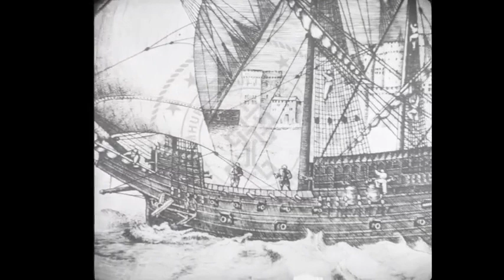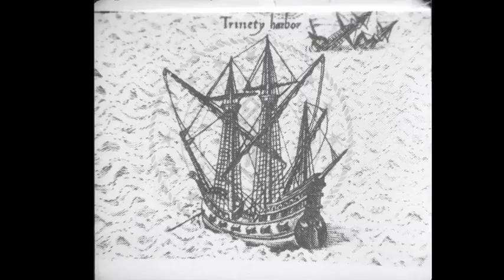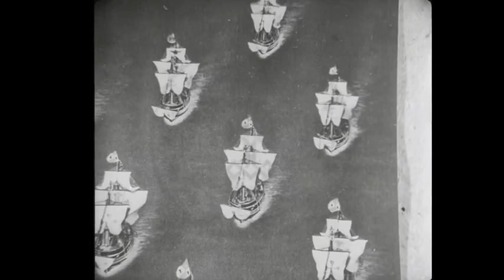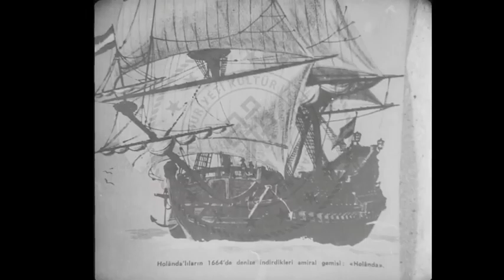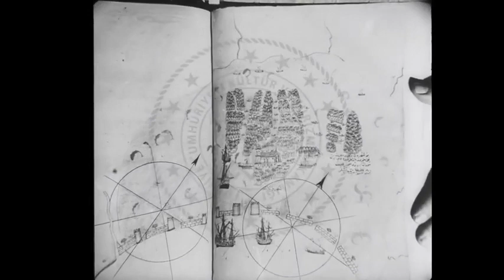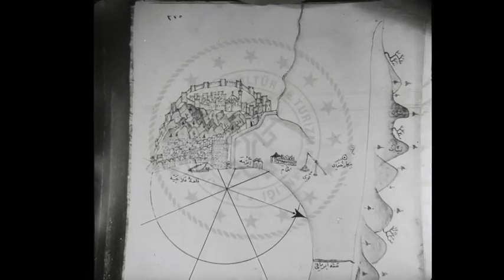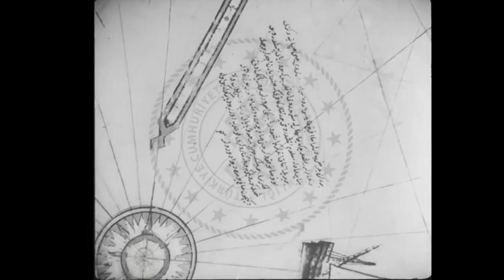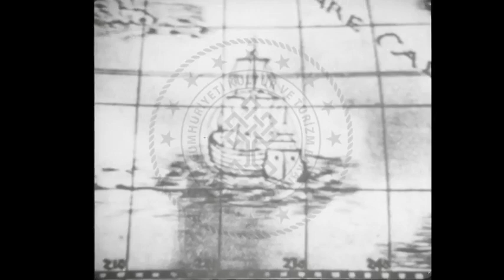Piri Reis Haritaları Belegeseli